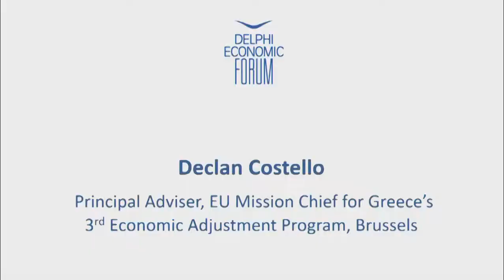Declan Costello | Delphi Economic Forum 2018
Declan Costello,
Principal Adviser, EU Mission Chief for Greece’s 3rd Economic Adjustment Program, Belgium

Session 52 - Towards a sustainable debt strategy – Greece

Is there a debt threshold above which growth prospects are dramatically compromised? How can we achieve development goals without creating future debt problems?